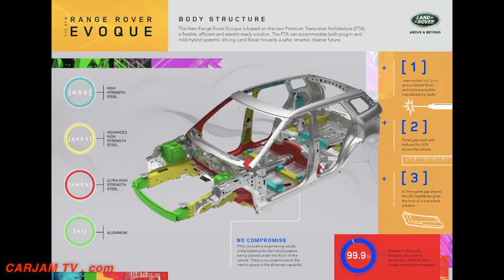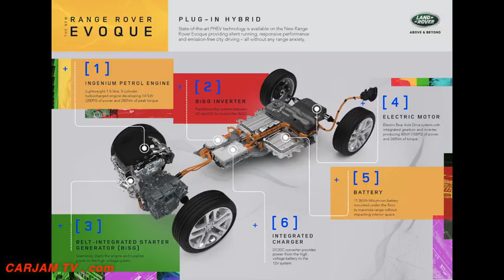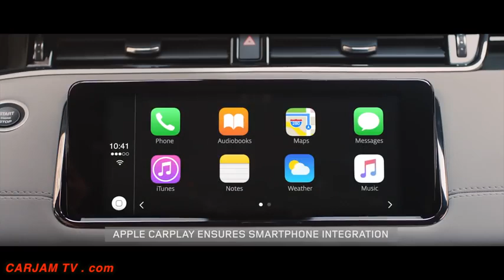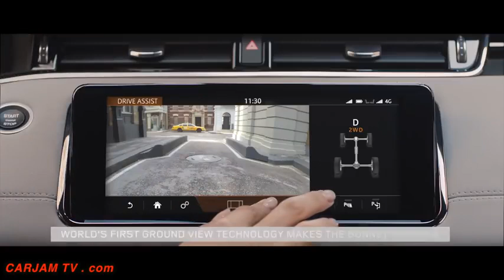2020 Range Rover Evoque Off Road Swimming Pool Wading Full Specs Review CARJAM New Range Rover 2019